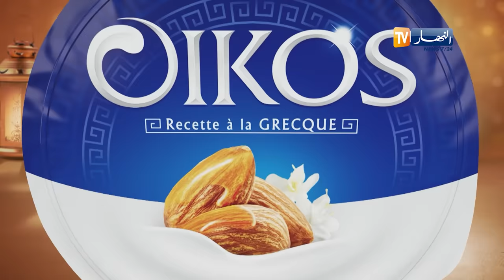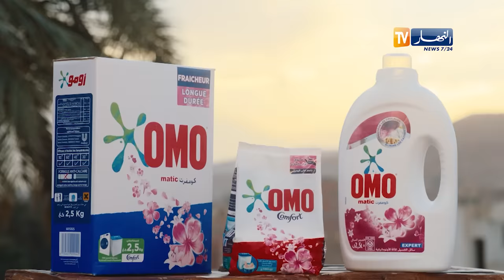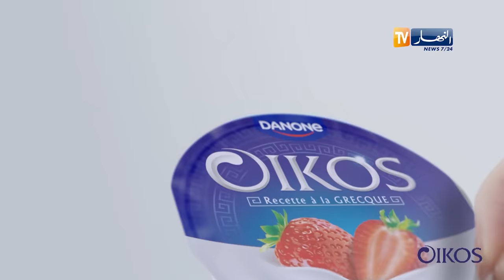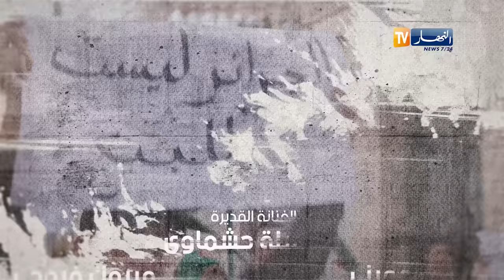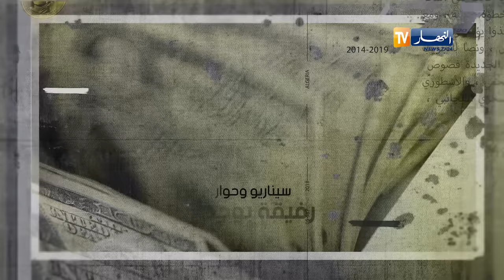الرهان - 16 الحلقة | EL RIHANE - Episode 16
قصة موظف نزيه في إحدى الشركات الكبرى "عيسى زياني" تنقلب حياته رأسا على عقب بعد كشفه لفساد واحتيال ضريبي وقراره بالتبليغ عنهم..
قصة جديدة.. دراما مشوقة وأحداث متسارعة تحبس الأنفاس
من بطولة: عبد القادر جريو، عباس زهماني، جميلة عراس، زهرة حركات، محمد خساني، أيوب عمريش، دورصاف آية خرفي، ياسمين بن داود، حجلة خلادي، العمري كعوان، محمد يابدري، ناريمان قمري، جمال غوتي
إخراج : محمود كمال